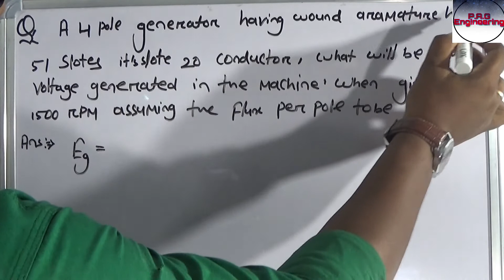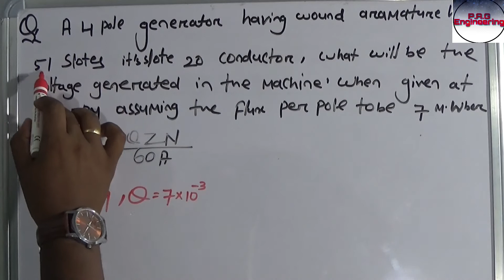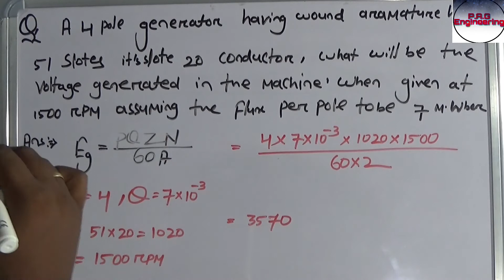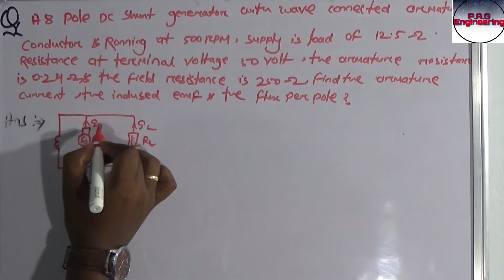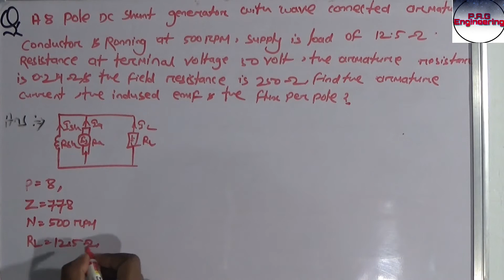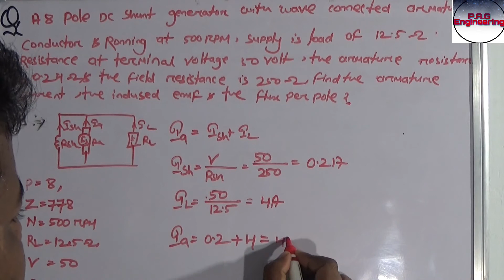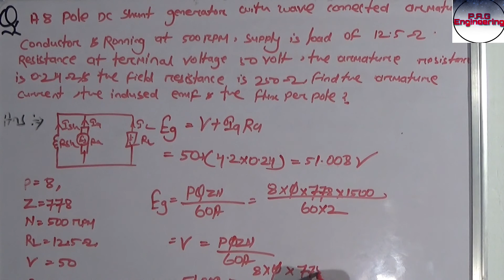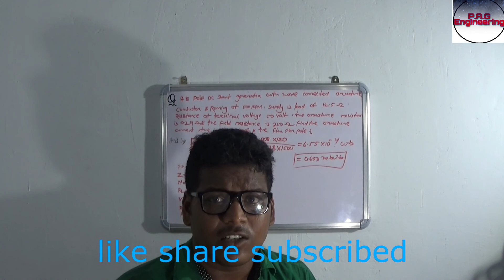How to solve 4pole $ 8pole problems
this video for all 4pole and 8pole problems solve